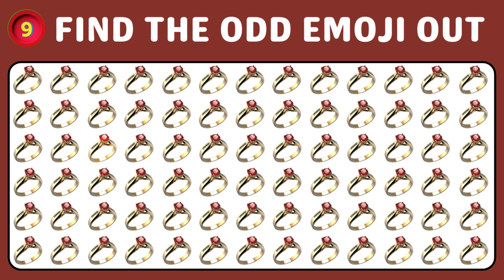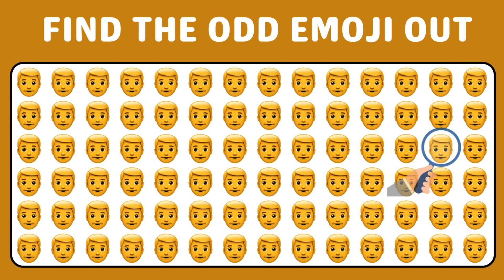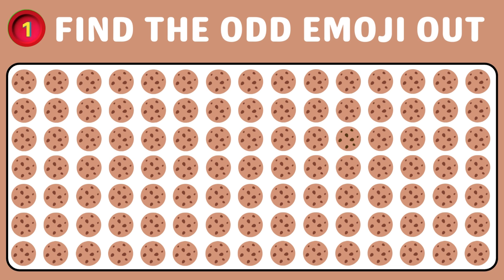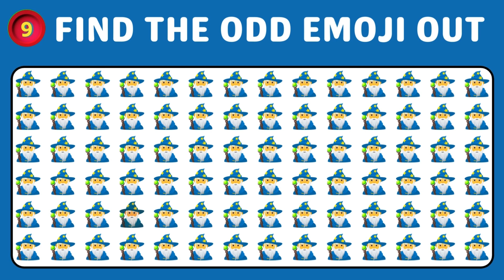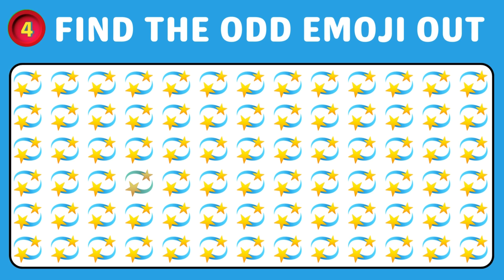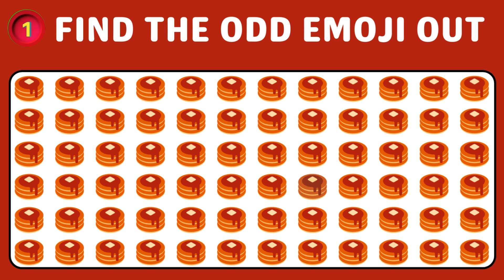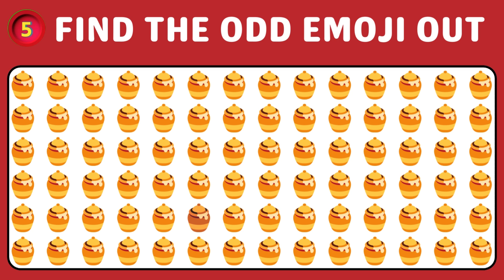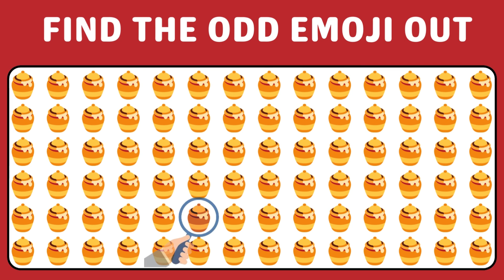Find the ODD Emoji Out in these ODD Emoji Quizzes | ODD One Out Emoji Puzzle | Emoji Quiz Game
Find the ODD Emoji Out in these ODD Emoji Quizzes ODD One Out Puzzle Emoji Quiz Puzzles Puzzle Hut you find the odd character out before the time is up?
You have 20 seconds for each set of emojis to test your brain and your eyes search for the one object that is different from the rest in the set.

How many odd emojis can you find in this Puzzle? Good Luck and don't forget to post a comment about your score!

emoji quiz
find the odd emoji quizzes
emoji puzzles
emoji challenge
emoji puzzle quiz emoji
puzzle hut
emoji movie puzzle